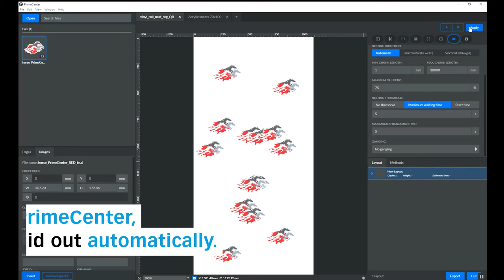Zünd PrimeCenter Nesting - the smart way to automate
The smart way to automate – the prepress automation software PrimeCenter ensures an efficient and productive prepress workflow. Preparing fully nested layouts is done in just a few clicks – or in a completely automated process.